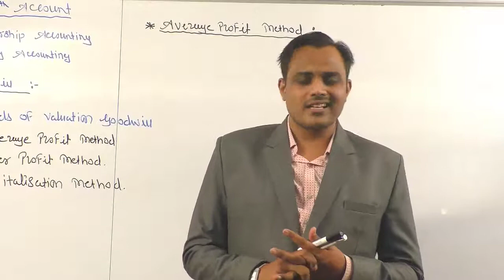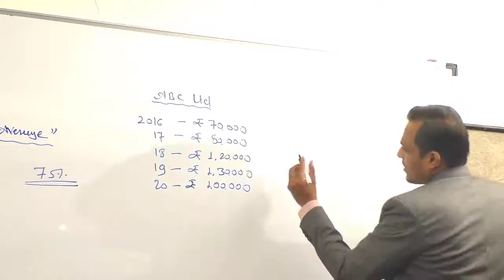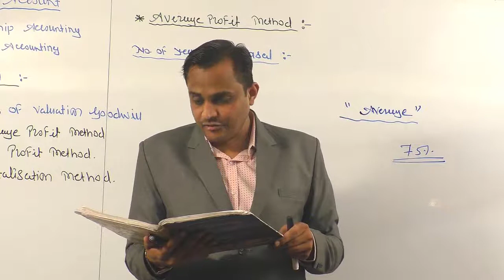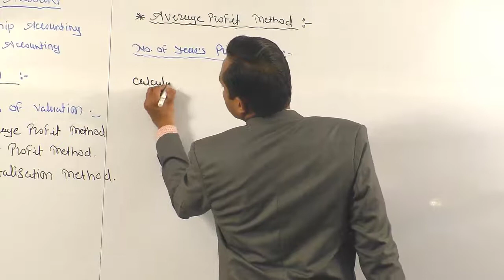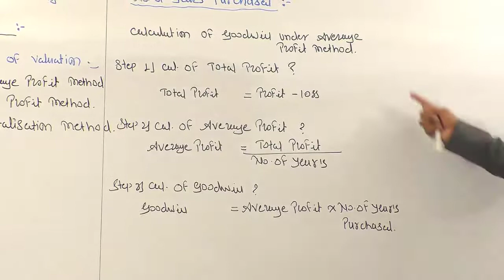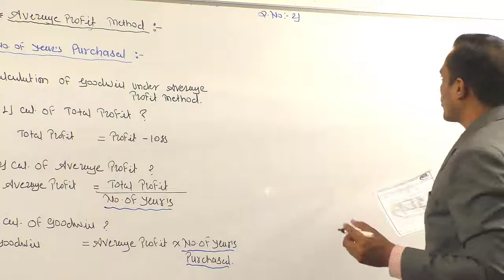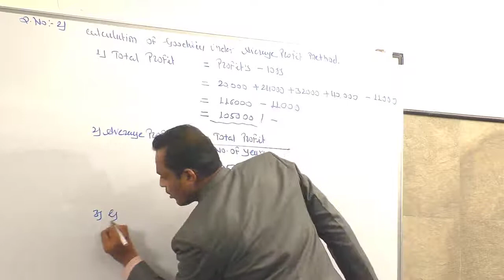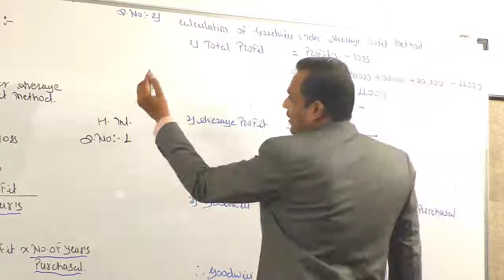12TH STATE BOARD | PART 4 | BOOK KEEPING & ACCOUNTANCY | BASIC CONCEPTS | AASAWA BROTHERS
Class 12th
In this video we are going to cover BASIC CONCEPTS